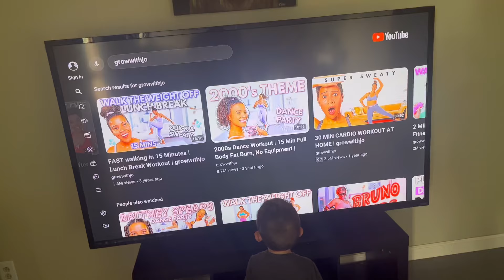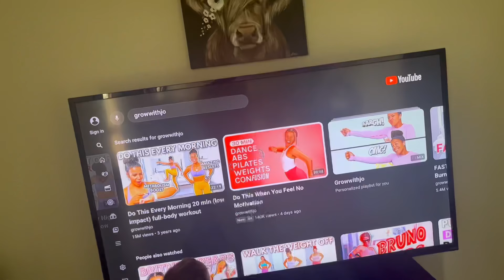Starting the 75 soft challenge!Transforming my body and life in 75 days what I eat + workout with me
Watch me start the 75 soft challenge where i will read, eat better, drink more water, and work out for 45 mins a day. So far I have lost 80 lbs but really want to lose 30 more!

Welcome to our family! We are a family of 4. Dylan (25), Megan (22), Colton (1), and Josephine (3 months) I am currently on a weightloss journey and have lost 80 lbs so far, on this channel I share weight loss content such as what I eat, working out, etc. I share daily vlogs, day in the life’s, motherhood and so much more! Thank you all for checking out my channel 🤍